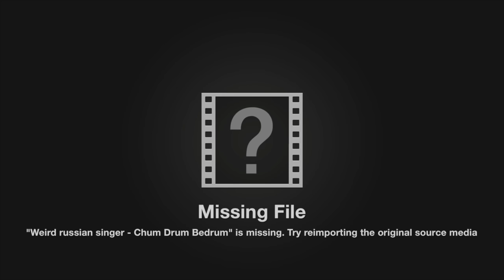SAINT ASONIA - Mailbag Monday With Adam Gontier!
You asked and Adam answered in the new Mailbag Mondays web series.

Saint Asonia (stylized as SΔINT ΔSONIΔ) is a Canadian-American rock supergroup consisting of former Three Days Grace frontman Adam Gontier (lead vocals, rhythm guitar), Mike Mushok from staind (lead guitar), Corey Lowery from Dark New Day, Eye Empire Switched, Sevendust and Stuck Mojo (bass, backing vocals), and Rich Beddoe from Finger Eleven (drums). Formed in Toronto, Ontario, Canada in 2015 after Gontier's departure from Three Days Grace, they released their debut studio album Saint Asonia on July 31, 2015.